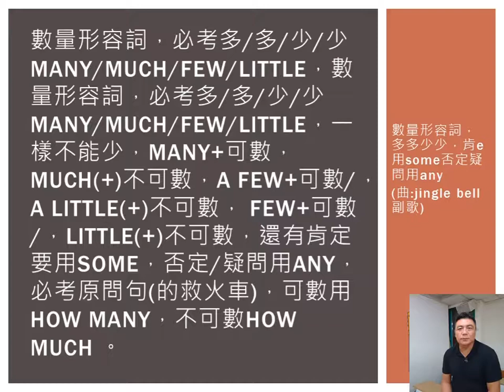145＿數量形容詞（jingle bell）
歌曲，jingle bell 數量形容詞 必考多/多/少/少
教材，國中文法解密 國三下AB